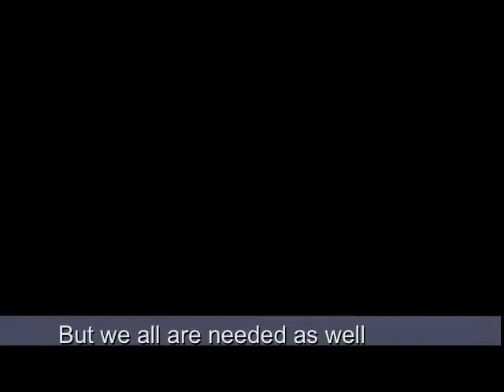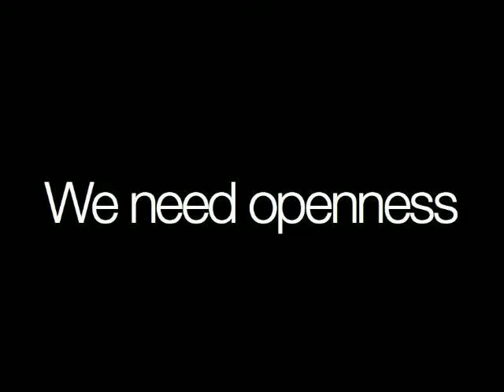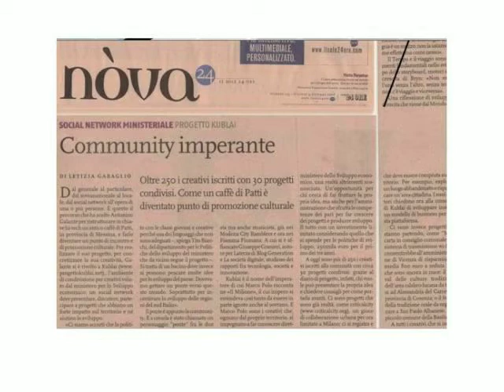Italy needs the web